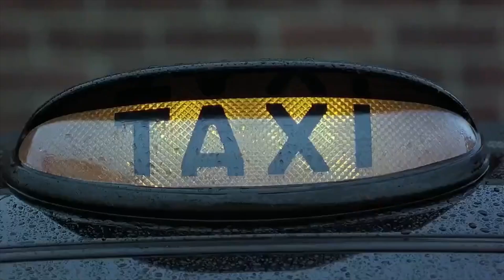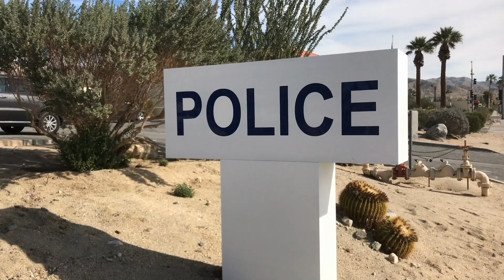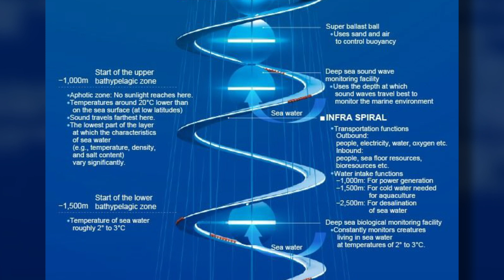المدينة الوحيدة في العالم حيث كل شخص هو مليونير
المدينة الوحيدة في العالم التي جميع من يقطنها مليونير
وفقاً لدراسة حديثة،تحتوي لندن أكبر عدد من الأثرياء في العالم:واحد من كل عشر سكان في عاصمة إنكلترا ميليونير.ليس سيئاً! و لكن لندن بعيدة عن المدينة التي كل من فيها مليونير! لنلق نظرة عليها!